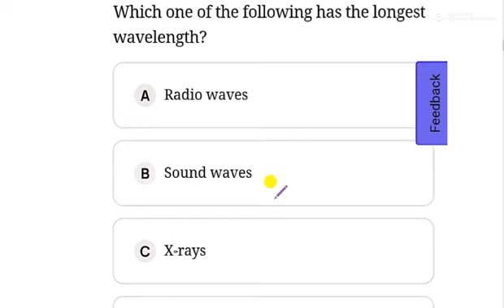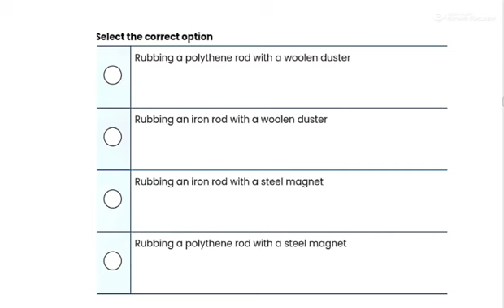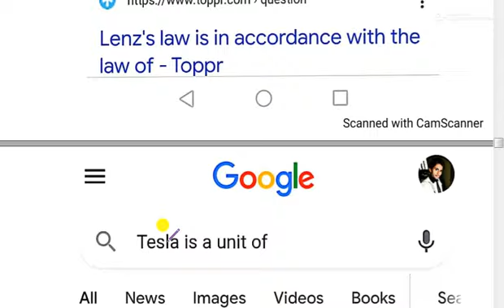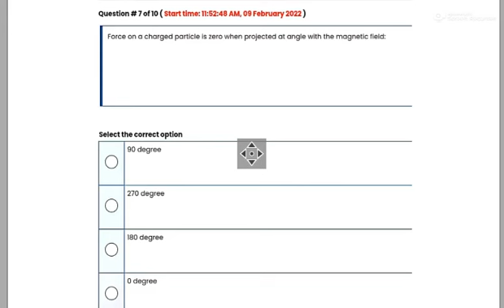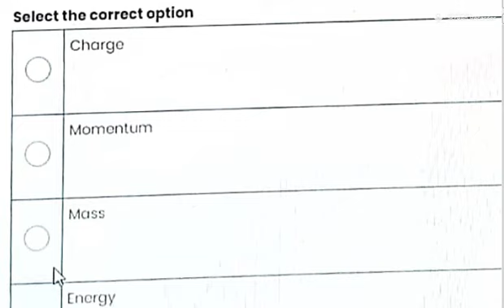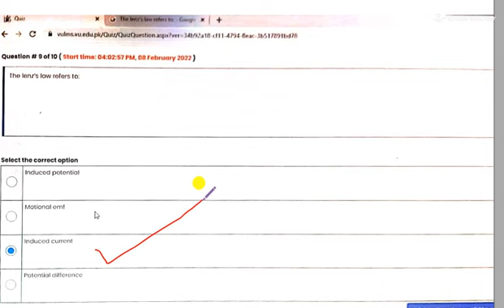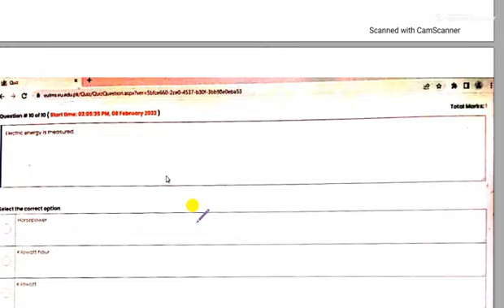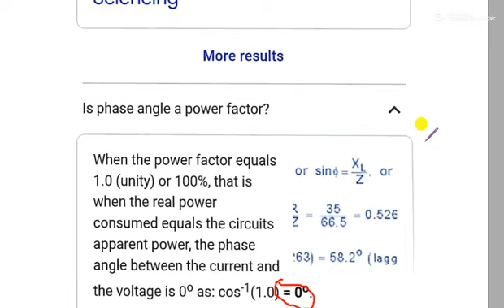|Phy101 quiz 3 2022|Phy101 quiz no 3|Phy101 quiz 3 solution|Phy101 quiz no 3 2022|Phy101 quiz 3 2022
phy101 midterm preparation 2022,
phy101 midterm solved mcqs papers by moaaz,
phy101 midterm solved mcqs,
phy101 midterm solved papers by waqar,
phy101 quiz 3 2022,
phy101 quiz 3,
phy101 assignment 1 solution 2021,
phy101 quiz,
phy101 lecture 1,
phy101
phy101 midterm preparation,
phy101 quiz 1 2021,
phy101 quiz no 3,
phy101 assignment 1 solution fall 2021,